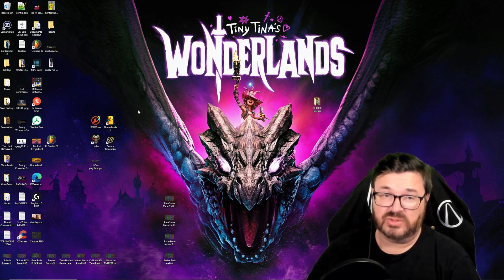Borderlands 3 | Randomizer Zane | FINALE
Enemy randomizer couldn't handle my extra chin.

DID I BREAK IT?! | RanDUMBizer Zane | Day 5 [Borderlands 3]